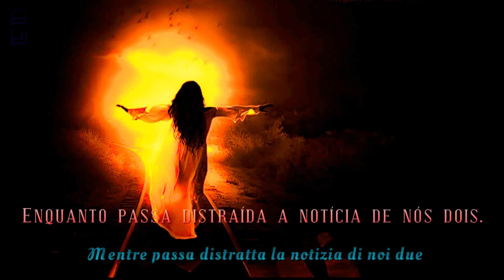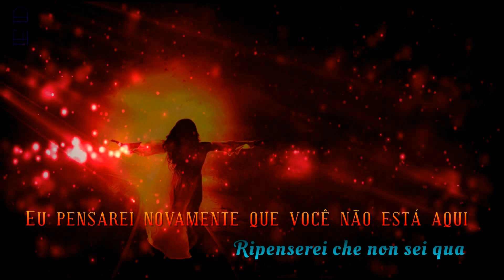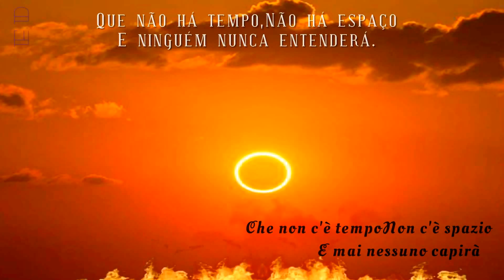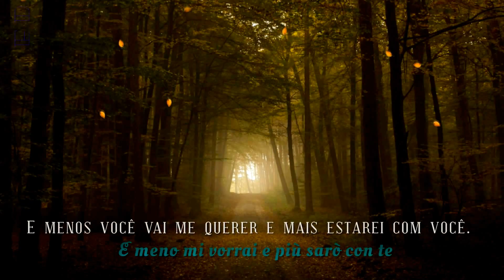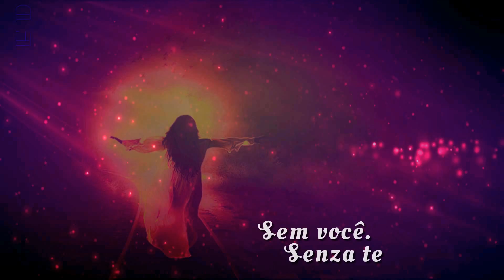TIZIANO FERRO - SERE NERE (Legendado português e italiano))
Nascido na cidade de Latina, (Itália) a uns kilômetros de Roma, Tiziano é atualmente um dos principais cantores de música pop italiana. Desde sua infância, teve interesses musicais que o levaram a estudar piano, guitarra, batería e a se iniciar na composição musical. Apesar de haver iniciado estudos de Engenharia e Ciências da Comunicação, Tiziano preferiu desenvolver uma carreira artística. Tiziano Ferro estreou em 2002 com seu disco Rosso relativo, alcançando grande êxito na Europa. Posteriormente, sua popularidade se estenderia a América Latina ao lançar seu disco em espanhol. Em 2004 lançaria 111 e em 2006, Nessuno è Solo, os quais venderam milhões de cópias ao redor do mundo. Como uma forma de promover a realização dos Jogos Olímpicos de Atenas 2004, Tiziano participou da canção "Universal Prayer", sendo seu primeiro single em inglês ao cantar em conjunto com a estrela do R&B británico, Jamelia.
Em 20 de janeiro de 2007 começou em Ancona sua turnê pela Italia.
Em dezembro, Nessuno è solo ganhou o disco de diamante por 400.000 mil cópias vendidas